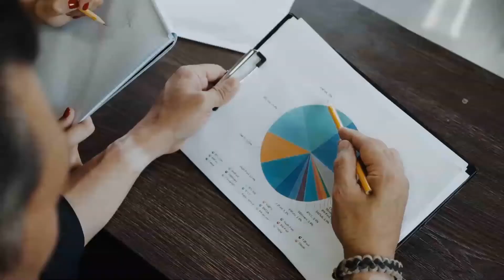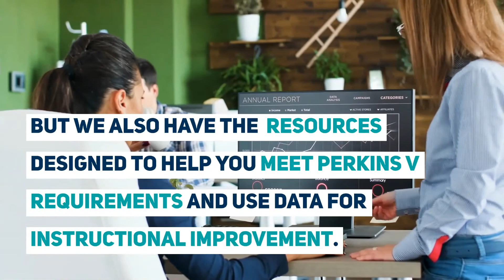How to Evaluate the Quality of Technical Credentials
Within the world of career and technical education (CTE), the word “credential” is linked to thousands of options promoting technical competence. But there is so much more to a credential than simply creating a test that is marketed as measuring a learner’s skills and knowledge. Here are some considerations as you take on the task of determining the value and quality of technical credentials.